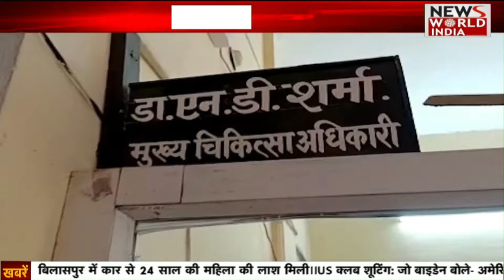Special Bulletin: हिंदी समाचार बुलेटिन। Breaking News । News World India